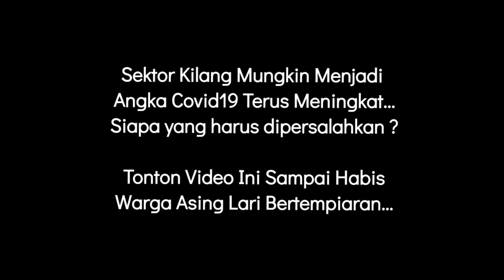ANGKA COVID19 MENINGKAT AKIBAT SEKTOR KILANG ???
Sektor kilang dikatakan punca meningkat angka covid19, adakah ianya benar. Mari tonton video ini... siapakah yang berhak dipersalahkan ?